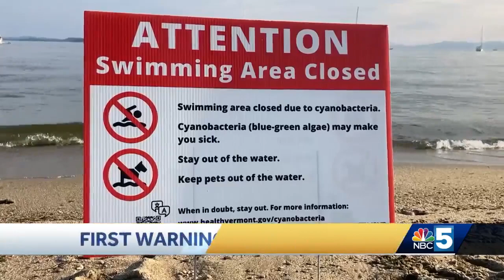Classic summer day brings hundreds to North Beach, but not into the water